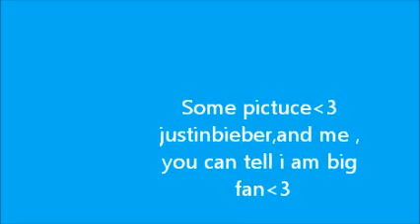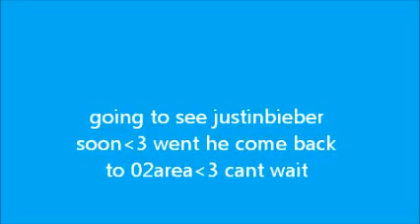video , justinbieber pictuce